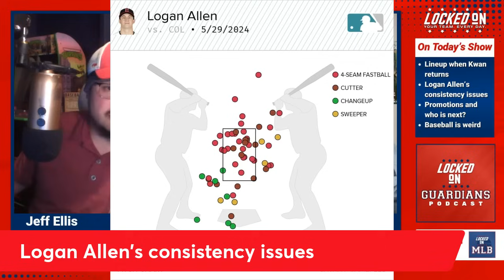Lineup Changes Guardians Should Make When Steven Kwan Returns & Who Loses Their Roster Spot?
Steven Kwan could return when the Guardian return home. Tyler Freeman has been good in the leadoff spot and the Guardians are scoring plenty of runs without their dynamic leadoff man.

On today's show, we discuss first, who loses their roster spot when Kwan is activated. Then, we debate where Freeman or Kwan should hit in the order when Kwan returns.

Where would you hit Freeman/Kwan upon his return?

The Guardians dropped an ugly finale in Colorado, meaning their last two series' losses are to the White Sox and Rockies. We talk about how weird that is and Logan Allen's struggles and inconsistencies this year.

Stitch Fix
Style that makes you feel as good as you look—get started today at StitchFix.com/MLB and get $20 off your first fix

FanDuel
FanDuel, America’s Number One Sportsbook. Right now, NEW customers get ONE HUNDRED AND FIFTY DOLLARS in BONUS BETS with any winning GUARANTEED That’s A HUNDRED AND FIFTY BUCKS – with any winning FIVE DOLLAR BET! Visit FanDuel.com/LOCKEDON to get started.